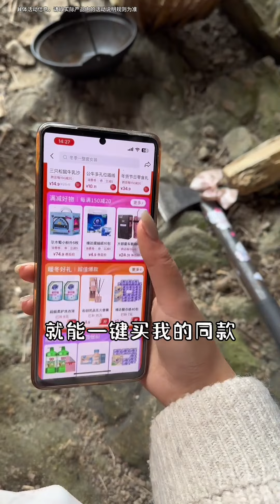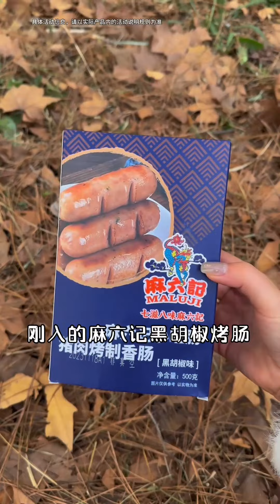最近好多船都出去捕鱼了，我也要试试#dog